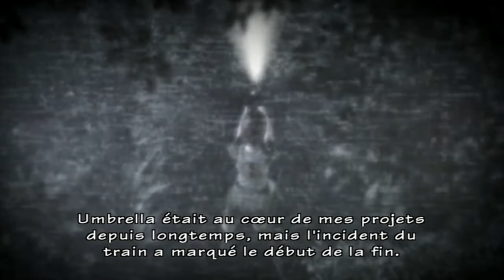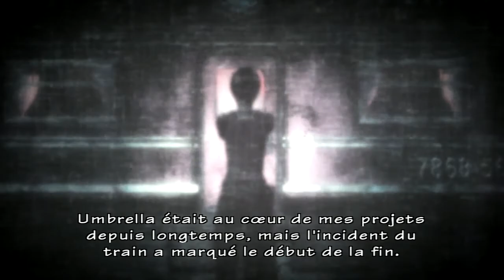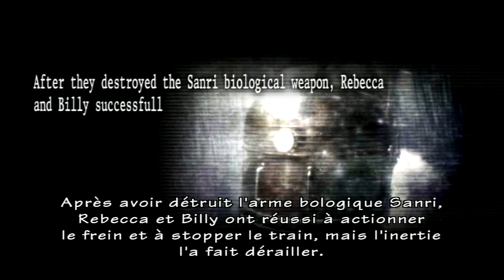Resident Evil Umbrella Chronicles 1 - Part 1 [LSDN]